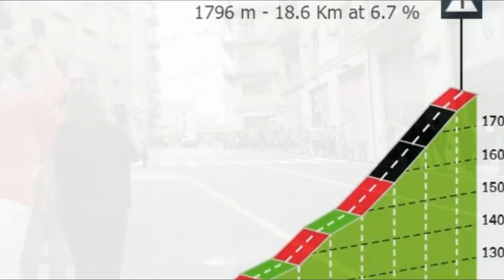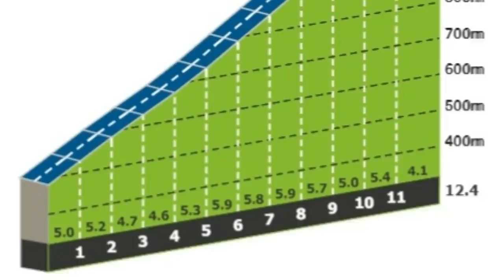🌋Jonathan CAICEDO gana ETAPA 3 giro de ITALIA 2020 Joao Almeida LIDER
El ciclista ecuatoriano gana la etapa 3 del giro de Italia 2020 y es segundo en la general. Joao Almeida es el nuevo líder de la clasificación general
El giro de Italia no decepciona y en solo tres jornadas nos ha regalado más emociones que el mismo tour en 21 etapas. Team Ineos se desmorona, Un joven portugués se viste de rosa y Ecuador celebra nuevamente en el giro.
La etapa tres presentaba un recorrido plano en el inicio con un descenso de 10 kilómetros iniciada la fracción y dos sprints puntuables luego de la segunda mitad del recorrido, uno en el kilómetro 108 y otro bonificable justo en la base del monte Etna. Un puerto de 18,6 kilómetros al 6,7 de desnivel promedio y los últimos 2 kilómetros con rampas superiores al 9 por ciento.
Mientras rodaban por las calles de Enna y la carrera estaba neutralizada se presentó una caída que involucró a Geraint Thomas del Ineos. Un bidón de agua hizo que el gales perdiera el control de su bicicleta y fuera al suelo. Dura caída que más adelante en el desarrollo de la etapa tuvo sus consecuencias.
6 corredores se involucraron en la fuga del día, entre ellos Matthew Holmes, Lawson Craddock, Josip Rumac, Víctor Campenaerst, Mikkel Bjerg y Francesco Romano. Más adelante saltarían del pelotón el veterano Giovanni Visconti junto al ecuatoriano Jonathan Caicedo y conformarían un grupo de 8 pedalistas que trabajando mancomunadamente lograron distanciar al lote y obtener una renta de hasta 5 minutos de diferencia.
El Mitchelton Scott es el equipo que se pone al frente del pelotón para empezar a reducir la distancia que tienen con la fuga, por momentos logran achicar la renta a tres minutos, pero el trabajo sincronizado que hay adelante hace que la diferencia de nuevo se amplíe. Jumbo y el trek también buscan posibilidades de etapa y entran a colaborar en la persecución.
Avanzan los kilómetros y Geraint Thomas empieza a sufrir las consecuencias de su caída en la primera parte, no consigue mantener el ritmo y aun con la ayuda del líder Filippo Ganna y Ben Swift no consigue mantenerse en el lote, empiezan a caerle segundos que más tarde serian minutos, situación que aprovechan el lote para marcar un paso más fuerte y eliminar a uno de los grandes favoritos para llevarse el giro.
Una mascota en la carretera por poco produce una caída, por suerte ya habían iniciado el ascenso y el grupo no rodada a una velocidad muy alta. Simon Yates otro de los favoritos sucumbe ante el ritmo que imponen los hombres del Bora y también se queda del grupo, los ciclistas del trek comandados por Nibali aceleran el paso en la montaña y dejan knock out a Yates. Mal día para los británicos que junto a Geraint Thomas ven a otro de sus nacionales quedarse lejos de la conversación por el título.
La fuga en el ascenso ha ido perdiendo componentes y solo un trio de ciclistas marcha en punta, Mikkel Bjerg, Caicedo, y Visconti ruedan a 12 kilómetros de meta con una diferencia de tres minutos que los pone a soñar con un triunfo de etapa. Por su parte Jonathan Castroviejo salta del paquete principal y busca unirse a los punteros, la salida ocasiona que se mueva el lote y la diferencia con la fuga se siga recortando.
Adelante y a tres de meta Giovanni Visconti ataca al ecuatoriano pero su veteranía no es suficiente para asustarlo. El de Ecuador nivela su rueda y sigue de largo, la leve llovizna y el frio del Etna emulan los paisajes de su Carchi natal donde entrena a diario. Se siente como en casa, aplica potencia y se va en solitario para buscar la etapa. Hay buenas sensaciones, entra al último kilómetro pedaleando sin mirar atrás sabiendo que lejos ha quedado Visconti, cruza la línea de meta y levanta a los brazos dibujando una sonrisa en su rostro. Jonathan Klever Caicedo se hace con su primera etapa en una grande y le da al Ecuador su cuarta victoria en la historia del giro de Italia. No esta Carapaz, pero llega otra máquina venida del Carchi dispuesto a exaltar el amarillo azul y rojo de su tricolor.
Arriban un poco más atrás Visconti, Vanhoucke y kelderman, y unos segundos después un pequeño grupo con los favoritos, el monte Etna ha puesto las cosas en orden. Nibali, Kruijswijk, Majka, Fuglsang y Almeida se meten en la pelea por el giro. Una carrera que hasta empezar la etapa de hoy tenia a Thomas y yates con una ventaja considerable, pero que al revisar la tabla final ya no aparecen ni entre los 30 primeros de la general.
El nuevo líder es el portugués Joao Almeida y se confirma como uno de los favoritos al título, ahora Jonathan Caicedo es su escolta con el mismo tiempo y no es líder por las milésimas que le tomo de ventaja Almeida en la crono. Tercer lugar para pello Bilbao del Bahréin McLaren a 37 segundos